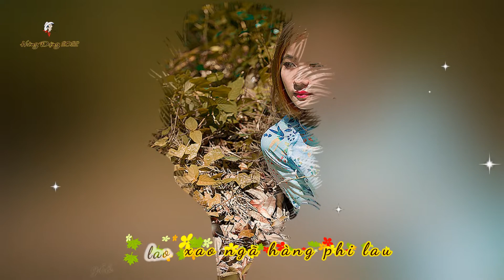YÊU - Tiếng hát MINH CHÂU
Channel này. KHÔNG post để “KIẾM TIỀN “. Nếu có Quảng cáo trên video là do Youtube trả tiền cho người chủ sở hữu bản quyền “Nhạc” . Xin chân thành cám ơn .
This is a non-monetized channel.  We are not a member of the Youtube Partner Program and do not benefit from revenue sharing on advertisements. Thank you.

YÊU
Sáng tác : VĂN PHỤNG
Nhạc đệm : ĐINH SINH LONG
Tiếng hát : MINH CHÂU
Yêu là lòng bâng khuâng
nhớ hay thương một chiều thu vương
gió êm đưa xạc xào tre thưa
lá rơi rơi, rơi tả tơi

Yêu là tình dâng cao
gió lao xao ngã hàng phi lau
phút ái ân đắm say tâm hồn
nhớ mãi đêm nào bên nhau

Thôi yêu dấu mà chi
ngày vui xế bóng đôi lòng chia xa
hồn tàn hơi buốt giá
khi mùa xuân qua úa phai nhạt hoa

Nhớ thương bao nhiêu một người thân yêu
đã đi xa về miền hoang liêu
những trang thư là hành trang theo
cố nhân ơi giận hờn chi nhau

Yêu là thêm thương đau
với xót xa lệ tình không lau
biết nói sao những khi âu sầu
những khi uá nhầu tâm tư